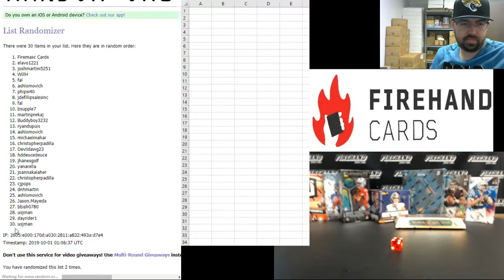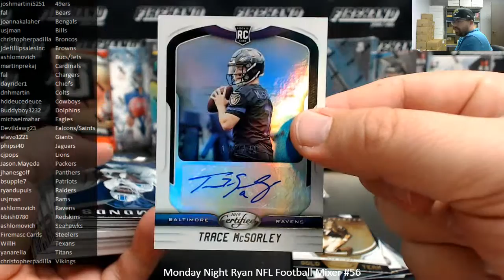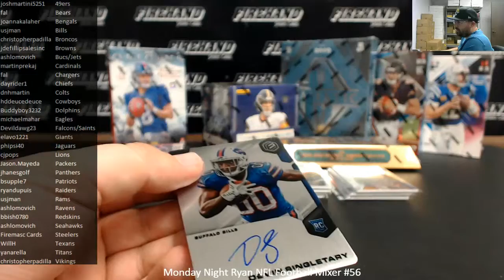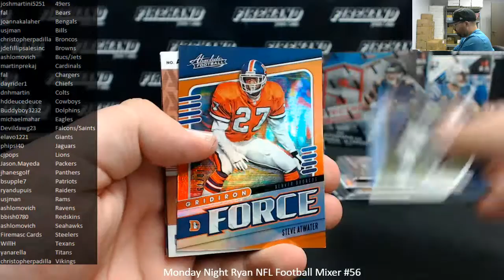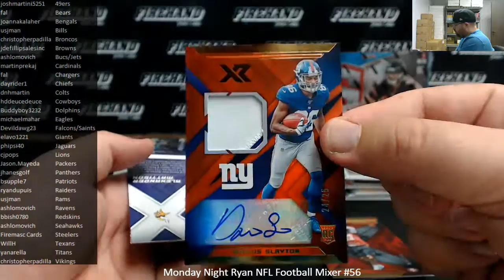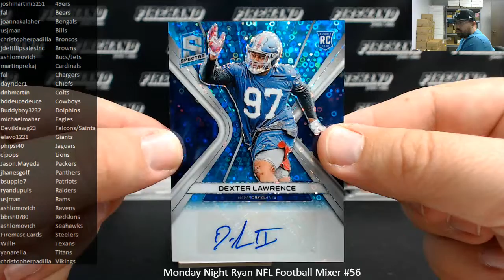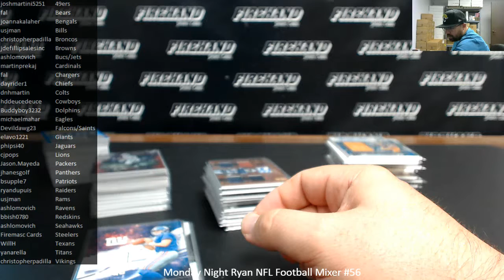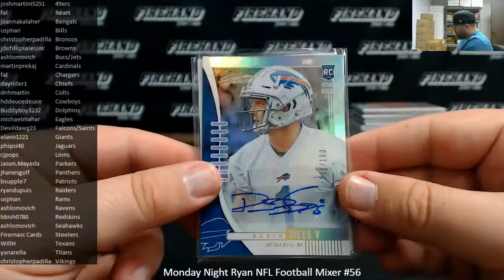9/30/2019 Monday Night Ryan NFL Football Mixer #56